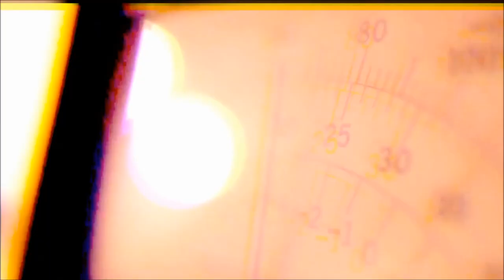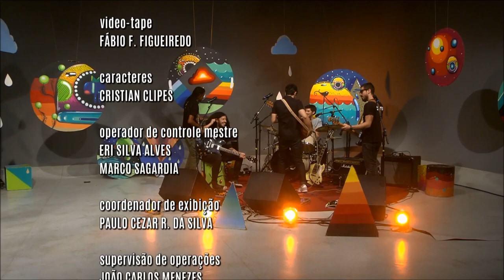Radar | TVE - Missing Takes - 06/02/2019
▶️ A banda convidada de hoje é a Missing Takes. Os guris tocam músicas que fazem parte do novo EP “We Don’t Have It”, disponível em todas as plataformas digitais.
▶️ Tu fica sabendo tudo o que vai rolar no evento Couple Of Things - casal de filmmakers & o trabalho colaborativo.
▶️ No Seleção, a gente apresenta artistas que criaram videoclipes baseados em games ou então usaram e abusaram dos temas gráficos.